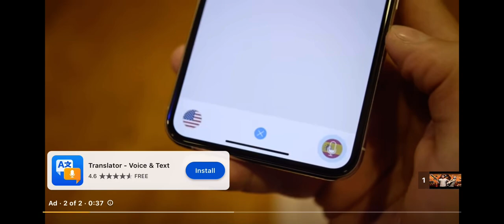Translator - voice & text AD (I swear this app had a different name before)